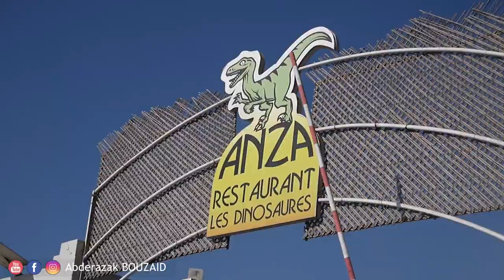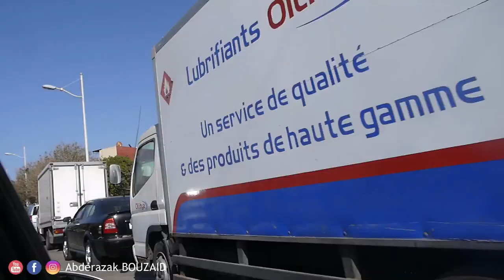Vlog Racing Karting Agadir |🏆🏆 تحدي سباق الكارتينغ 🏎 جيت في المرتبة الاولى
لا تنسى دعمي بالإشتراك في القناة و تفعيل الجرس لنصل إلى 100 ألف مشترك قبل حلول 2020 إن شاء الله و شكرا لكم .